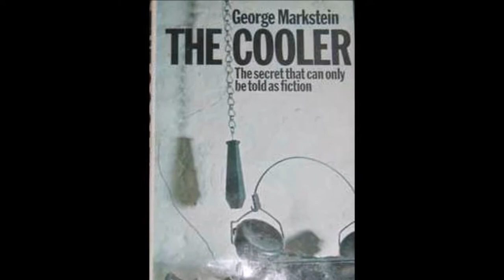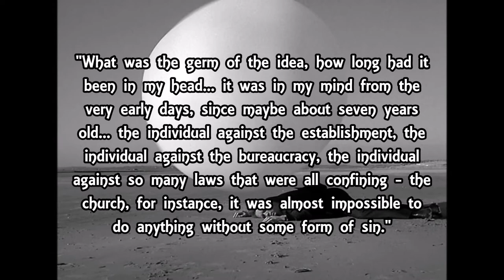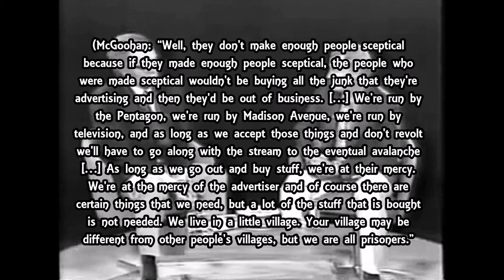The Prisoner: Revealing the Truth (In The Weeds - Episode 1)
In episode 1 of this new series "In the Weeds", Carl James from Electric Media Madness discusses the ground-breaking television show "The Prisoner" - specifically how the show revealed great truths about the larger agendas at work in our world and how the show has become more relevant than ever in current times.